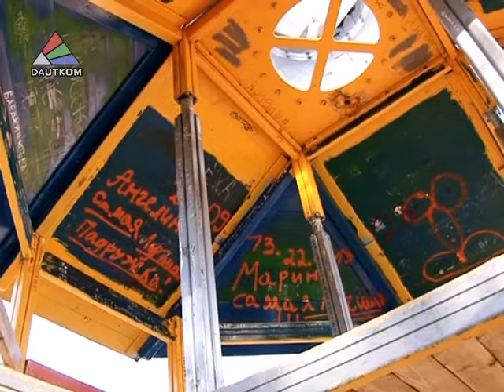Появятся 11 новых детских площадок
В микрорайонах города появятся 11 новых детских площадок. На эти цели самоуправление потратило около 60 тысяч евро. Подробности – в сюжете отдела общественных отношений и маркетинга.